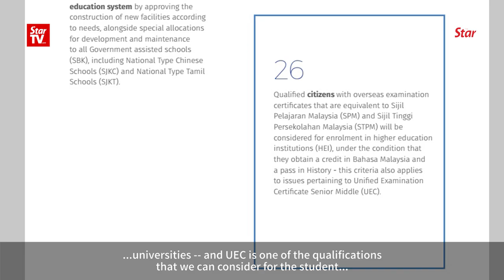MCA says BN election manifesto has wow factor to win polls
MCA president Datuk Seri Liow Tiong Lai and MCA Youth chief Datuk Chong Sin Woon said that the Barisan Nasional manifesto has the wow factor that can win them the coming general election.